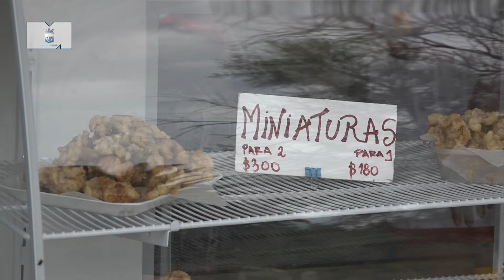Pescadores de Punta Fría destacan mejoras y anuncian horario extendido durante todo el verano